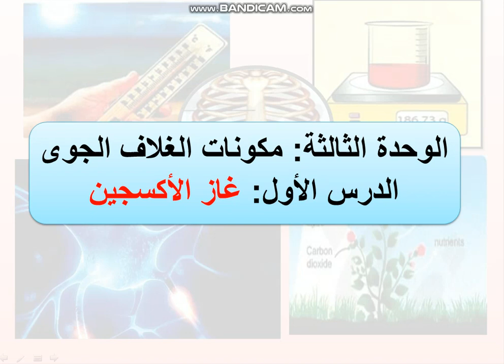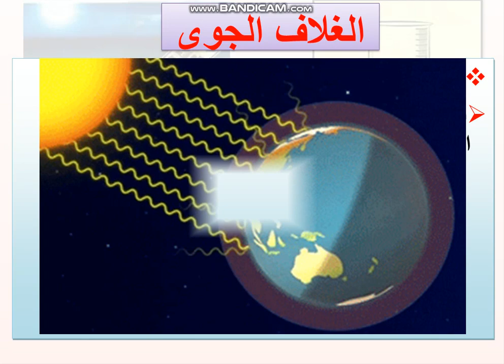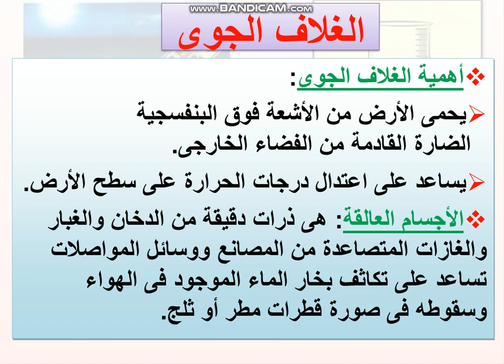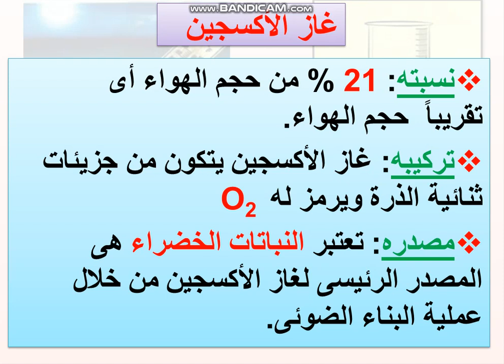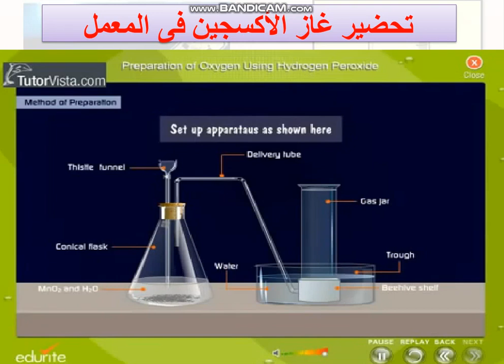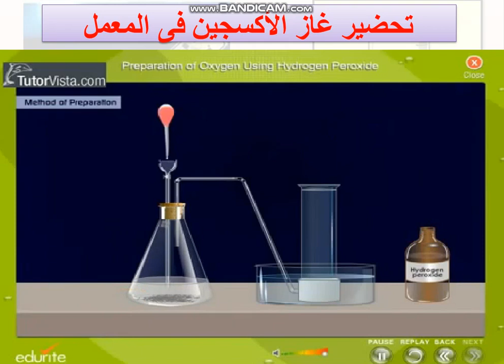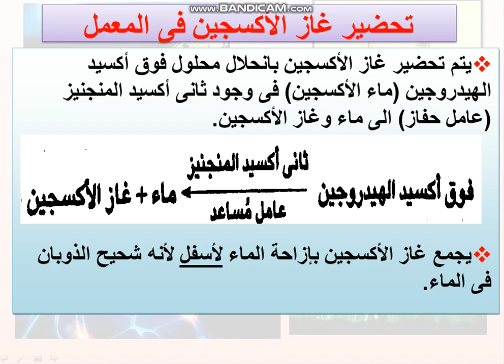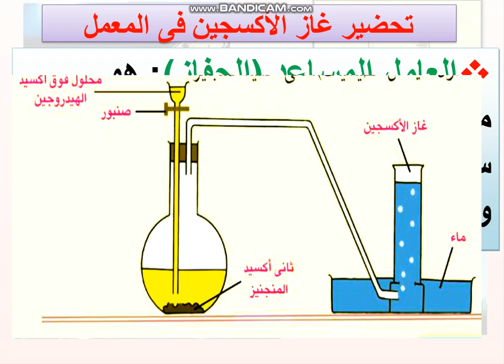الوحدة 3 الدرس 1 الأكسجين الجزء 1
الصف السادس الابتدائي الترم الاول الوحدة الثالثة